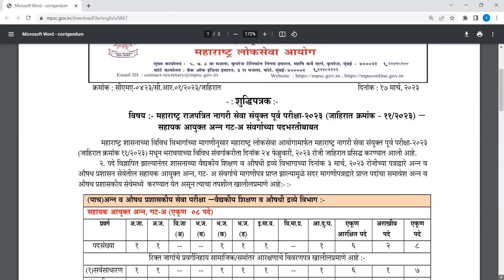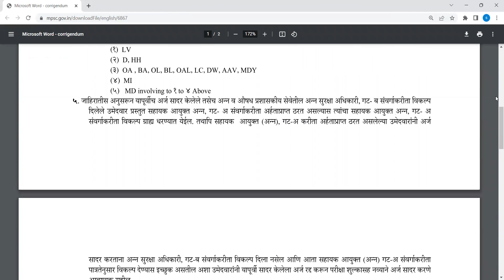MPSC NEW UPDATE GROUP A